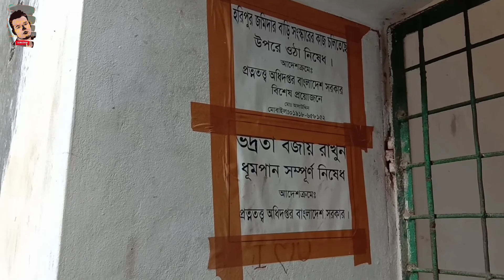হরিপুর জমিদার বাড়ি নাসিরনগর, ব্রাক্ষণবাড়িয়া , haripur rajbari, Nasirnagar, B-baria.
ব্রাহ্মণবাড়িয়া জেলার নাসিরনগর উপজেলা। গ্রামের নাম হরিপুর। গ্রামের কোল ঘেঁষে বয়ে চলে তিতাস। এখন শীতকাল, তাই মরা নদী। বর্ষায় নদীতে ভরা যৌবন। নদী পাড়ের জীবন-জীবিকা নিয়ে ঋত্বিক ঘটকের ছবি ‘তিতাস একটি নদীর নাম’ কিংবদন্তী হয়ে আছে। উপন্যাসটি লিখেছেন অদ্বৈত মল্লবর্মণ। সেই তিতাসের পূর্বপাড়ে, কোল ঘেঁষে এক জমিদার বাড়ির ধ্বংসাবশেষ এখনও দাঁড়িয়ে আছে আপন অস্তিত্ব জানান দিতে। গ্রামের নাম হরিপুর বলে এটিকে সবাই হরিপুর জমিদার বাড়ি নামে চেনেন।বর্তমানে অযত্ন- অবহেলা আর রক্ষণাবেক্ষণের অভাবে কালের সাক্ষী হয়ে দাঁড়িয়ে আছে জমিদার বাড়িটি।

বাড়ির পশ্চিমে ভাঙাচুরা আর শ্যাওলা পড়া বিশাল ঘাট। ঘাটের শেষ সিঁড়িটা গিয়ে মিশেছে তিতাসের কোলে। একসময় এই সিঁড়ির কোলে এসে থামতো জমিদারের বজরা। সিঁড়ি বেয়ে ওপরে উঠলেই চোখে পড়ে, কালের সাক্ষী হয়ে দাঁড়িয়ে থাকা জমিদার বাড়ি। এটিকে কেউ বলে রাজবাড়ি, কেউ বড়বাড়ি আবার কেউ বলে জমিদার বাড়ি। তবে বর্তমানে এটি জমিদার বাড়ি নামেই বেশি পরিচিত।

বিভিন্ন সূত্রে জানা গেছে, ১৮৮০ সালে ব্রিটিশ আমলে জমিদার গৌরী প্রসাদ রায় চৌধুরী ও কৃষ্ণ প্রসাদ রায় চৌধুরী এই বাড়ি নিমার্ণ করেন। বাংলা ১৩৪৩ সালের ১২ চৈত্র এক দোল পূর্ণিমায় কৃষ্ণ প্রসাদ রায় চৌধুরীর মৃত্যুর পর পর্যায়ক্রমে এর উত্তরাধিকারী হন হরিপদ রায় চৌধুরী ও শান্তি রায় চৌধুরী। তাদের কাছ থেকে পরে বাড়ির মালিকানা ও জমিদারি চলে যায় উপেন্দ্র রায় চৌধুরী ও হরেন্দ্র রায় চৌধুরীর কাছে। তারা জমিদারি চালান ১৯৩৬ সাল পর্যন্ত। তৎকালীন ত্রিপুরা জেলার অধীনে নাসিরনগরের লোকজন ছাড়াও সুনামগঞ্জ, ছাতক, দোয়ারাবাজার, আজমিরিগঞ্জ এলাকার লোকজনও তাদের খাজনা প্রদান করতো। ১৯৪৭ সালে দেশ বিভাগের পর জমিদারি প্রথা বিলুপ্ত হলে তারা বাড়ি ফেলে কলকাতা চলে যান। কথিত আছে, জমিদাররা বাড়িটি ফেলে যাওয়ার সময় পুরোহিতদের রেখে যান। এখন জরাজীর্ণ সেই জমিদার বাড়িতে পুরোহিতদের বংশধররাই বাস করছেন বলে জানা যায়।

নাসিরনগর উপজেলা সদর থেকে প্রায় ১৫ কিলোমিটার দূরে এই জমিদার বাড়ির অবস্থান। নাসিরনগর থেকে মাধবপুর যাওয়ার পথে হরিপুর গ্রামের রাস্তার পশ্চিম পাশে  নান্দনিক স্থাপত্য শৈলিতে নির্মিত বাড়িটি। তিতাস নদীর পূর্ব পাড়ে দুই গম্বুজের তিনতলা সুবিশাল বাড়ি। বাড়ির পেছনে নাসিরনগর-মাধবপুর সড়ক। দক্ষিণে তিতাসের কোল ঘেঁষে বিশাল ফাঁকা মাঠ। উত্তরেও তাই। পশ্চিমে এঁকেবেঁকে চলা তিতাস নদী। বাড়ির বাইরে থেকে বোঝার উপায় নেই, কত বড় বাড়ির ভেতরটা! বিশাল বারান্দা পেরিয়ে মূল বাড়ি। বাড়ির অবয়বটি আর আগের মতো নেই। দেয়ালের অধিকাংশ পলেস্তারা খসে পড়ছে। সেখানে জমেছে শেওলার আবরণ। দৃষ্টি নন্দন কারুকাজের খুব অল্পকিছু অংশই বিলীন হতে বাকি আছে। সব ক’টি কক্ষেই পুরানো আমলের সেই দরজা নেই। বর্তমানে যারা বসবাস করছেন, তারা সাধারণ মানের দরজা লাগিয়ে বসবাস করছেন।

বর্তমানে সব মিলিয়ে ৩০টি পরিবার রয়েছে এখানে। পরিবারগুলোর বসবাস ১০ বছর থেকে শুরু করে ৭০ বছর পর্যন্ত। বাড়ির ভেতরটা অনেকটা গোছানো পরিবেশ। গ্রামের বয়স্ক লোকজনের সঙ্গে কথা বলে জানা গেছে, তিতাসের পূর্বপ্রান্তে এত বড় বাড়ি জেলার আর কোথাও নেই। ৪৮০ শতাংশ জমির উপর নির্মিত তিনতলা এই জমিদার বাড়ির ভেতরে ৬০টি কক্ষ, রঙ মহল, দরবার হল, ধানের গোলা, গোয়ালঘর, রান্না ঘর, নাচ ঘর, মল পুকুর, খেলার মাঠ, মন্দির ও সীমানা প্রাচীর রয়েছে। দোতলায় জমিদারদের পাশা খেলার অংকিত বোর্ডটি এবং বিনোদনের বাইজি নাচের জলসা ঘরটিও এখনো আছে। বিশাল আয়তনের এই জমিদার বাড়ির পুরো ভবনের কোথাও কোনো রডের গাঁথুনি নেই। পুরোটাই লাল ইট আর সুরকির গাঁথুনি দিয়ে তৈরি। ভবনের দুইপাশে দুটি সুউচ্চ গম্বুজ। দোতলায় ওঠার ৬ দিকে ৬টি সিড়িঁ রয়েছে। আর তিন তলায় ওঠার দুই দিকে ২টি সিঁড়ি। বাড়ির পশ্চিম-উত্তর কোণে ৬টি বেড রুম, পুকুরের পূব আর পশ্চিম পাড়ে ৪টি করে বেড রুম রয়েছে। পশ্চিম দিকে তিতাস নদীতে নেমে যাওয়া পাকা ঘাটলার। এই ঘাটলার উত্তর দিকে কৃষ্ণ প্রসাদ রায় চৌধুরী এবং দক্ষিণ দিকে গৌরী প্রসাদ রায় চৌধুরীর সমাধি মঠ রয়েছে। সেই সময় বাড়ির নদীর ঘাট থেকে ঐতিহাসিক নৌকা বাইচ হতো। এখনও বর্ষা মৌসুমে স্থানীয় জনসাধারণ সেই উৎসব পালন করে।  তখন চৈত্র সংক্রান্তীতে মেলা বসতো এবং তিতাস নদীতে পূন্য স্নান হতো।

এই জমিদার বাড়িতে বেশ কয়েকটি চলচ্চিত্র ও নাটকের শুটিং হয়েছে বলে জানা গেছে। যার মধ্যে পরিচালক নারায়ণ ঘোষ মিতার 'মধু মালতী', 'হুমায়ূন আহমেদ-এর 'ঘেটুপুত্র কমলা', শাকুর মজিদের 'নাইওরী' উল্লেখযোগ্য।

প্রতিদিন দেশের বিভিন্ন অঞ্চল থেকে পর্যটক আসেন বাড়িটি দেখতে। বিশেষ করে বর্ষা মৌসুমে তিতাস যখন পানিতে টইটুম্বুর থাকে, তখন বাড়িটির সৌন্দর্য অনেকাংশে বেড়ে যায়। শুরু থেকে বাড়িটিতে সংস্কারের ছোঁয়া লাগেনি। যার কারণে ক্রমশ বাড়িটি তার সৌন্দর্য হারাচ্ছে। জানা গেছে, প্রত্নতত্ত্ব অধিদপ্তর এই বাড়িটির রক্ষণাবেক্ষণের দায়িত্ব নিয়েছে।